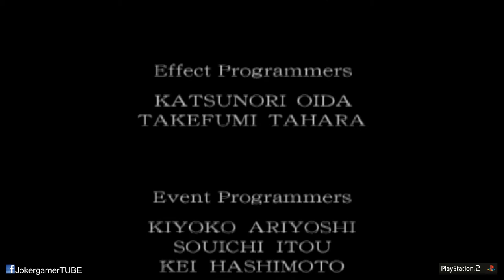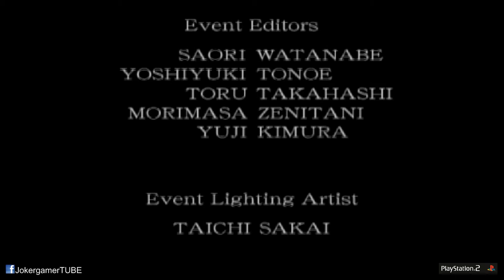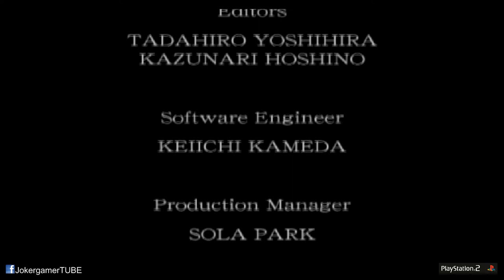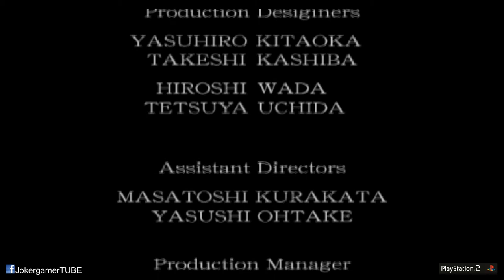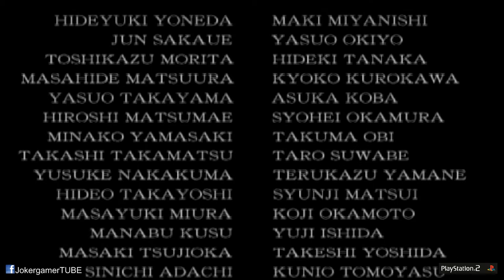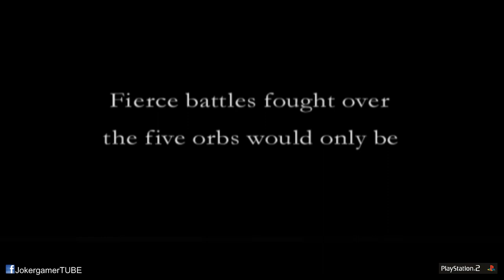PS2 : Onimusha 2 - Samurai's Destiny (USA) part 11 (End Game)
Developer(s)             Capcom
Publisher(s)             Capcom
Director(s)             Motohide Eshiro
Producer(s)             Keiji Inafune
Artist(s)                     Keita Amemiya
Writer(s)             Noboru Sugimura
                                    Hirohisa Soda
                                    Shin Yoshida
                                    Kishiko Miyagi
Composer(s)     Taro Iwashiro
                                     Hideki Okugawa
                                     Toshihiko Horiyama
Series                     Onimusha

Release
JP: March 7, 2002
NA: August 27, 2002
PAL: October 4, 2002

Genre(s)                     Action-adventure
Mode(s)                     Single-player